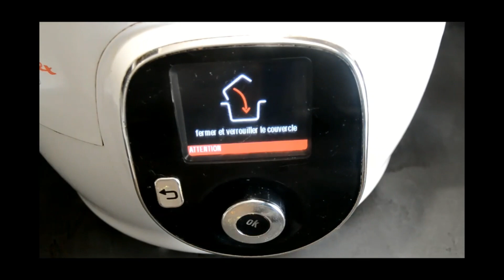Pâtes poulet légumes recette cookeo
Tortis poulet légumes recette cookeo

400 g d’escalopes de poulet

100 g de Tortis ou  pâtes de votre choix

250 g de tomes cerises

1 aubergine

600 g de courgettes

Eau

100 ml vin blanc

1 cube de bouillon de bœuf

2 cuillères à soupe d’huile de votre choix

2 cuillères à café de concentré de tomates

Sel

Poivre